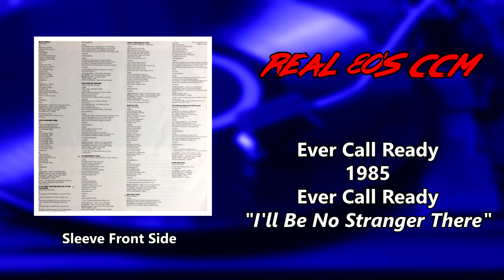Ever Call Ready - I'll Be No Stranger There (HQ)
This is Track #2 from the self titled album from Ever Call Ready.

Ever Call Ready were a one album Gospel Bluegrass band. The band was better known as the Flying Burrito Brothers and it appears they used this new name to put out a entirely gospel album.  The album consists of several gospel covers as well as some original material. All in all this is an excellent bluegrass album but doesn't reallly leave us with a lasting reason to remember it. Trivia point for this album is that the lead singer of the band, Chris Hillman, is actually one of the original members of The Byrds.